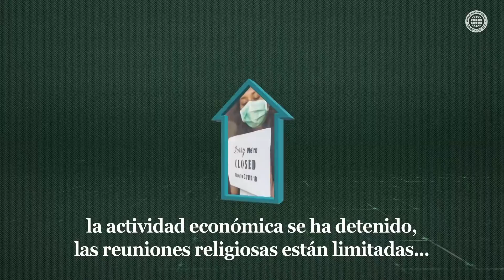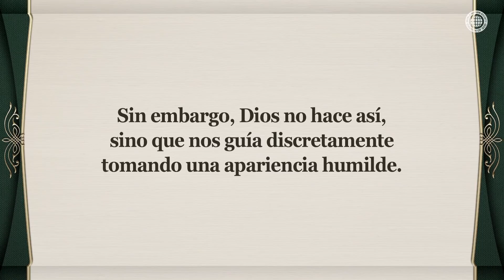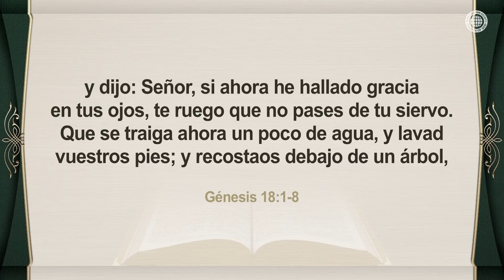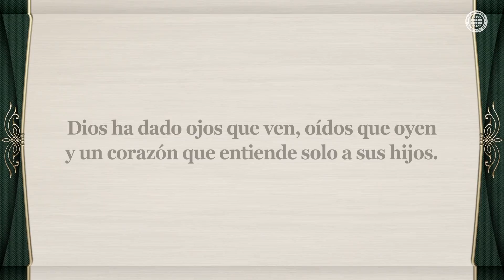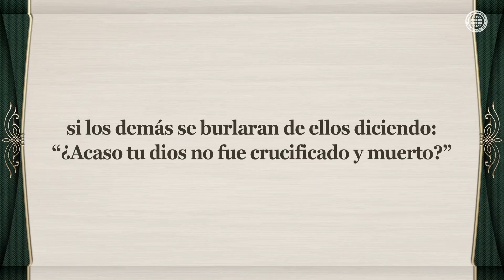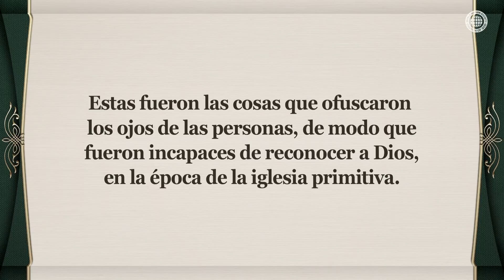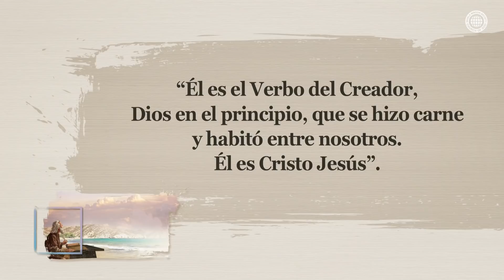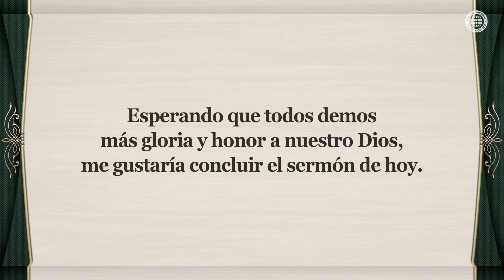La bendición de reconocer a Dios | IDDSMM, Iglesia de Dios, Ahnsahnghong, Dios Madre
Precioso para los que creen, una roca de prueba para los que no creen
Aunque la vida que Dios llevó en esta tierra pueda parecer humilde, los santos como Abraham, Zaqueo, el centurión, María o Pedro reconocieron correctamente a Dios y lo reverenciaron, por lo que recibieron grandes bendiciones.

Los santos de la Iglesia de Dios oyen la voz de Dios
Así como los santos que recibieron a Jesús en los tiempos de la iglesia primitiva, también en esta época, los que reciben y honran a Dios Ahnsahnghong y Dios Madre reciben la potestad de ser hechos hijos de Dios y la promesa del glorioso reino de los cielos.

Juan 10:27-28
Mis ovejas oyen mi voz, y yo las conozco, y me siguen, y yo les doy vida eterna; y no perecerán jamás, ni nadie las arrebatará de mi mano.

[Este vídeo está protegido por derechos de autor de la Iglesia de Dios Sociedad Misionera Mundial. Se prohíbe la distribución o la reproducción sin autorización.]